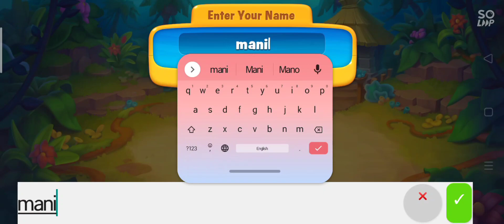Game: Fishdom💕🐟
Gameplay by @gamadamegames